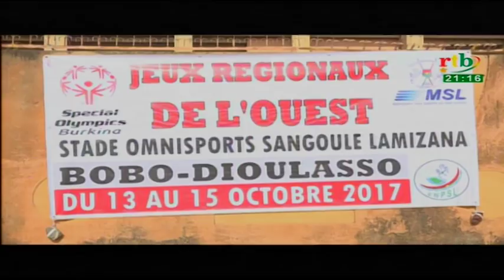rtb / Magazine des sports du 27 octobre 2017